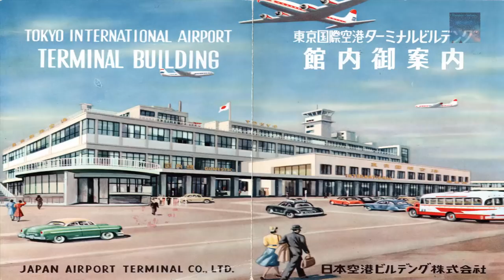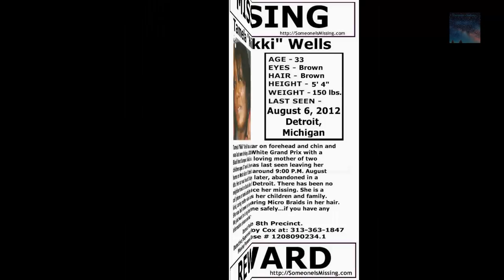The Man From Taured - What's going on? - The Taured Mystery (1954)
The Man from Taured is a stand out case among these sort of stories because this is actually backed up with eye witness accounts of Passports and other Documentation, perhaps he was transported back to where he had come thinking it was all just a bad dream